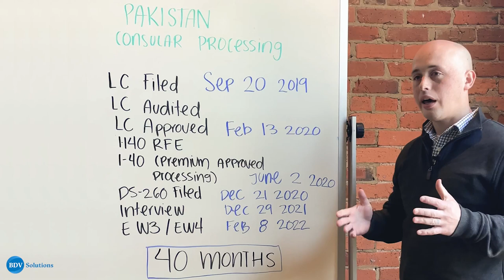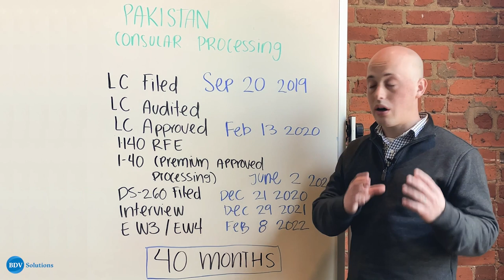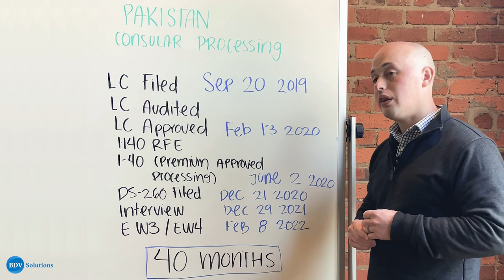Pakistan to U.S. Green Card | EB3 Unskilled Visa Immigration Process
One of our Immigration Specialists shares an EB-3 Visa timeline for a client from Pakistan.

Are you interested in obtaining your green card? Start your green card journey today by creating a free account